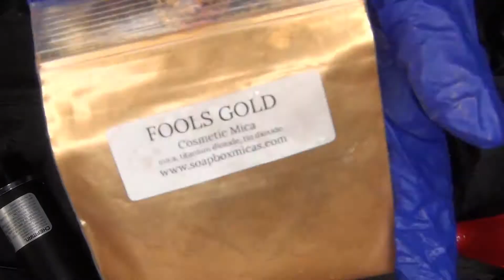Making Narcissist Body Butter Short Version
You can find these and many other Bath, Body and candles on my etsy store: